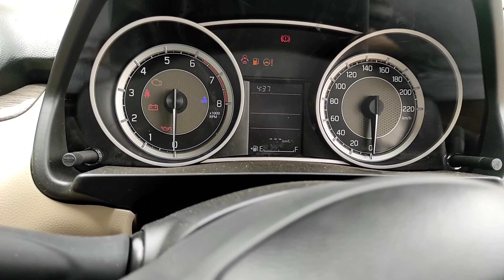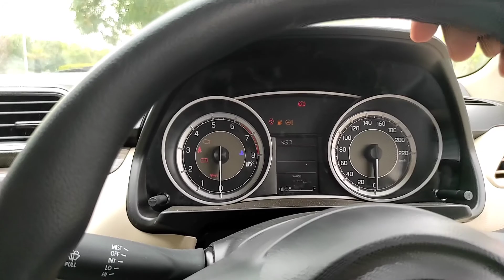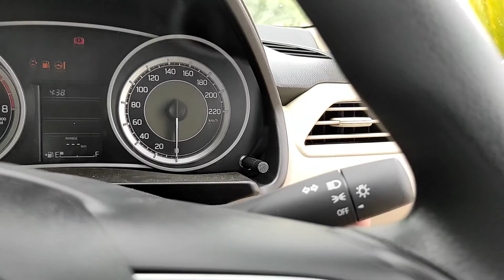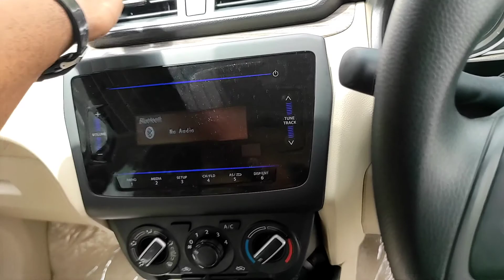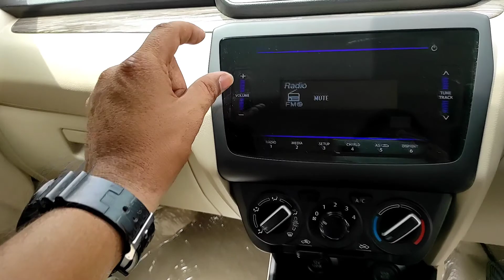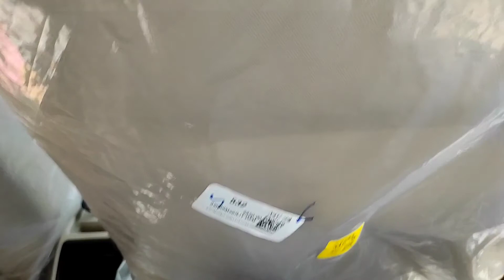Middle class family का sedan का सपना पूरा करेगी || Maruti Suzuki Dzire VXI 2022 || ExploreCars🚙🚙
Maruti Suzuki
# Sedan
# Swift
# Dzire 2022
# Dzire VXI 2022
# Dzire Walkaround
# Dzire Ex- Showroom price

Saraogi Automobiles,
Delhi- sirsa bypass road, Hisar-125001

Hope you will like and love the video

I am Aman Garg from Hisar, Haryana. I am an Agriculture Engineer by profession.
This channel is for new/old Car and Bike features, walkarounds and owner's reviews to make your decision clear, latest updates about new cars and tips to maintain your lovely cars.
Thanking you for your pleasant visit here.